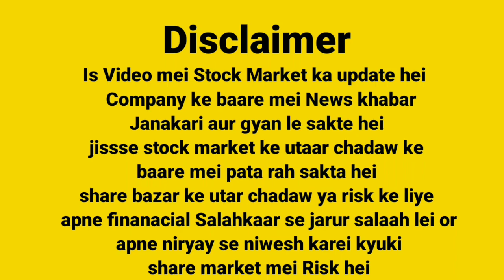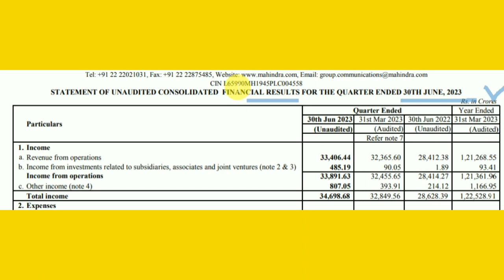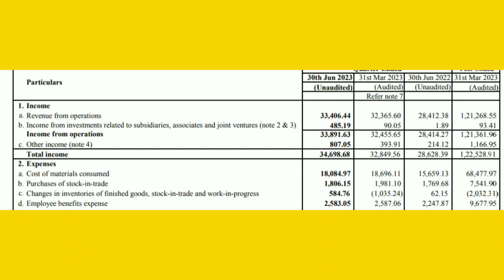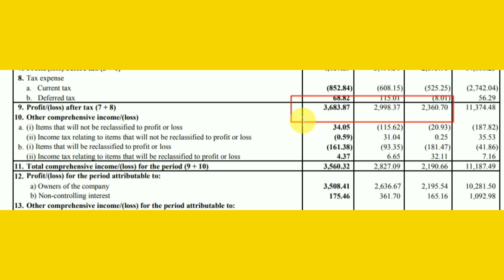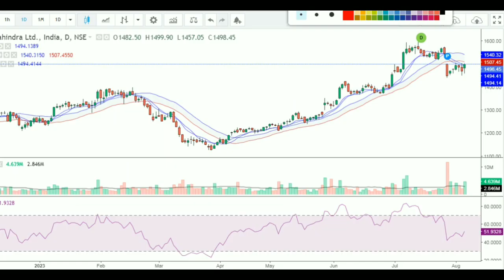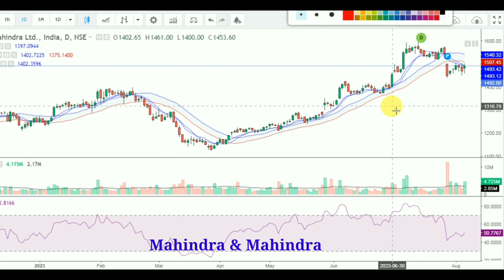MAHINDRA & MAHINDRA NEWS Q1 FY24 RESULT कैसा रहा तिमाही नतीजे | M&M STOCK PRICE TODAY | AUTO SECTOR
Mahindra And Mahindra Q1 FY24 RESULT
Mahindra Mahindra Q1 FY24 RESULTS
Mahindra Mahindra Stock News today's
Mahindra Mahindra Stock Latest News today

Mahindra Mahindra Stock Latest Updates
Mahindra Mahindra Stock news today
Mahindra Mahindra Stock Price
Mahindra Mahindra Stock news tomorrow

Mahindra Mahindra Stock Analysis
Mahindra Mahindra Stock Review
Mahindra Mahindra Ltd

M&M SHARE NEWS Today's
M&M SHARE VIEW
M&M SHARE PRICE TODAY

Mahindra share target 2025
Mahindra share
Mahindra share target
Mahindra Mahindra latest news

Mahindra Mahindra Q1 Result 2024
Mahindra Mahindra Q1 results out
Mahindra Mahindra Stock Q1 FY24 Result कैसे रहे

Dhiraj Singh tech Stock Market